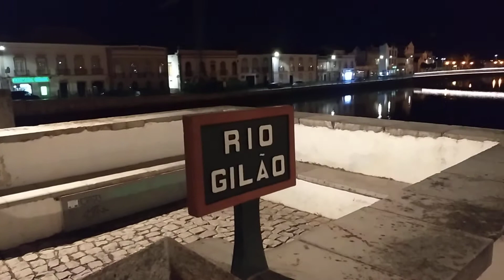Tavira - empty but not mute!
Perfumed lavander carpet on a desert Roman bridge in Tavira (Algarve PT) - with nice street music. 1st April 2021